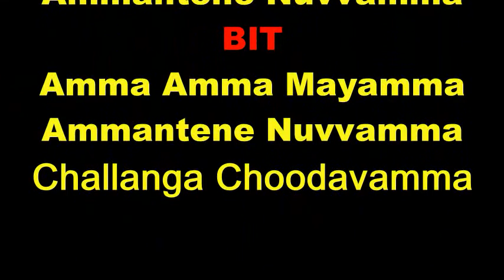Abbaigaru 1993 Amma Amma Mayamma Karaoke SP.Balu Telugu Karaoke Victory Venkatesh